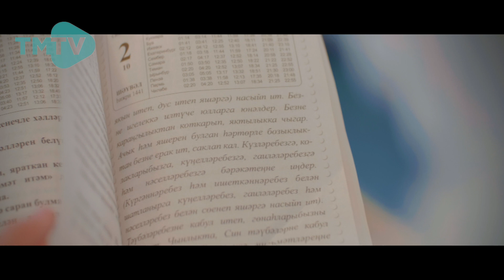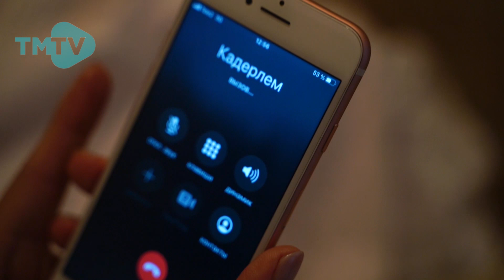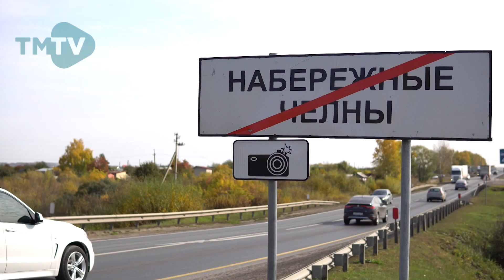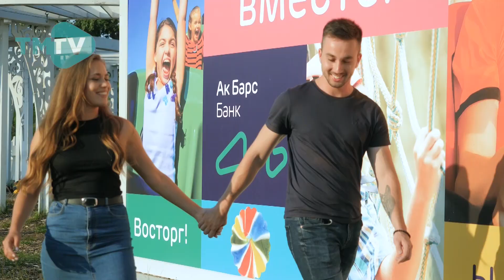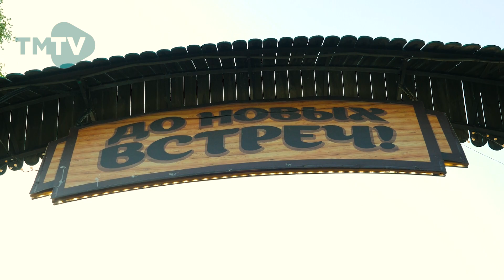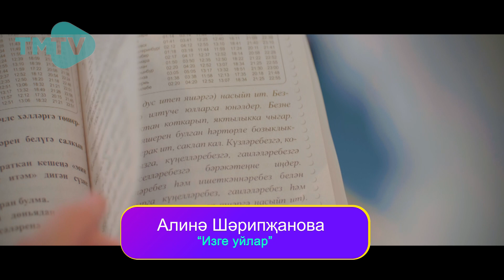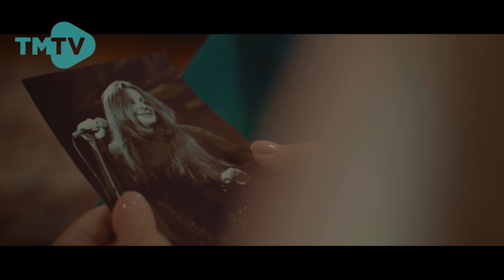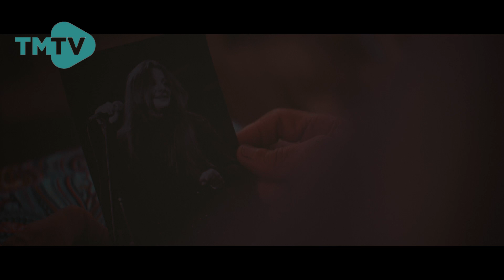Топ клип 05.12.2020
15 лучших татарских песен прошедшей недели:
15. Алинә Шәрипҗанова "Изге уйлар"
14. Казан егетләре "Яшьлегемә кайтам"
13. Венера Шәмиева "Яңа язмыш синең кулыңда"
12. Илшат Яппаров "Кызыл чия"
11. Зәринә Асылкаева "Син генә"
10. Ильмира Нәгыймова "Яндырма"
9. Рөстәм һәм Ләйлә Галиевлар "Икәү бергә"
8. Рөстәм Асаев "Балаларга"
7. Анастасия Макарова "Әнием"
6. Эльнар Сабирҗанов "Сандугачым-былбылым"
5. Зөлфия Тимерова "Шаярма"
4. Дамирә Сәетова "Исемдә"
3. Алмаз һәм Зөлфирә Мирзаяновлар "Әйләнәбез гомер бакчасында"
2. Иркә "Җибәрмә мине"
1. Юлия Зарга "Алга барам"